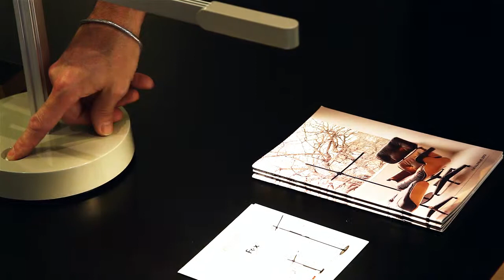Fox Design nyheter 2014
Jesper Nörthen, ljuskonsult och produktansvarig, visar senaste produktnyheterna från Fox Design belysning.